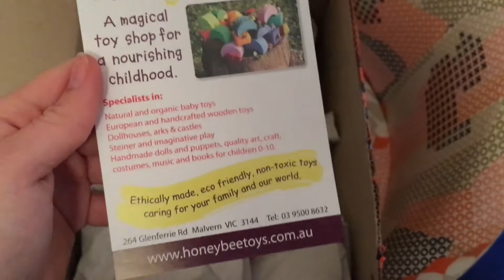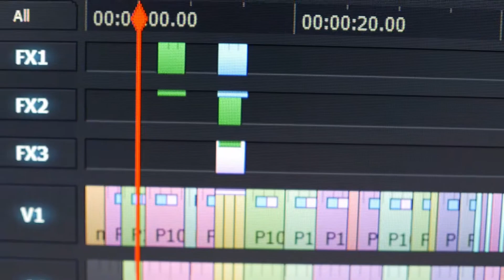For Isabelle BTS | My RØDE Reel 2017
Behind the scenes of my entry to My RØDE Reel 2017.

Directed, Written, Produced and Edited by Tilly Hobkirk.

Music Composed by Aisha Goodman.

Isabelle has waved to the man upstairs everyday since she was little. She collects the little wooden animals he makes for her, even after he dies.

Filmed on the Panasonic GH4 with Olympus 25mm f/1.8 and the RØDE VideoMic PRO. Completed on the 28/1/17.

Vocals - Rosie Meader
Violin - Amelia Pinter
Viola - Aisha Goodman
Cello - Meenah Scarratt

Behind the Scenes Music: Smetana's Vltava from Má Vlast